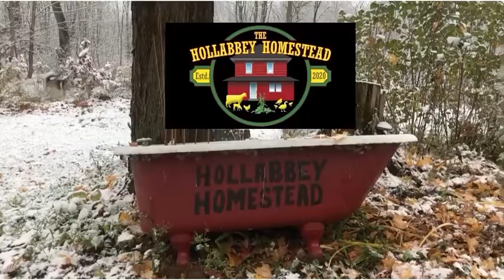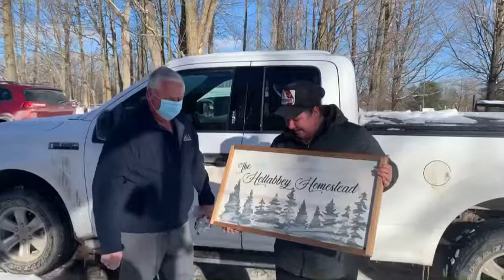Day 3 - insulation and a visitor!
Day 3 still working on insulating our attic!